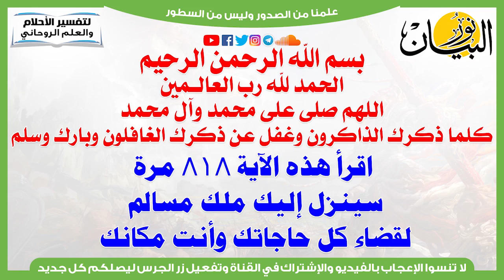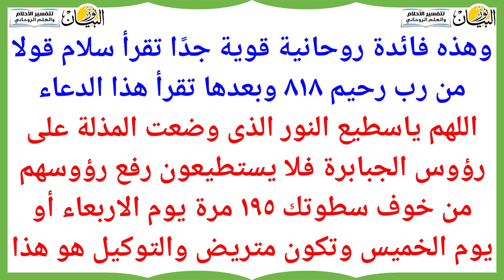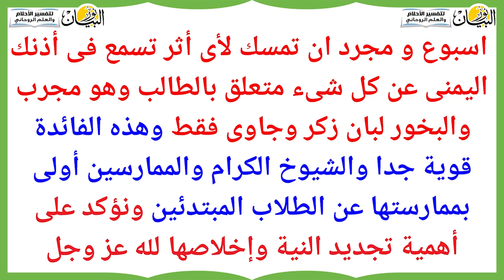اقرأ هذه الآية 818 مرة سينزل إليك ملك مسالم لقضاء كل حاجاتك وأنت مكانك salam qolam min rabbin rahim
سلام قولا من رب رحيم,تفسير سلام قولا من رب رحيم,سلاما قولا من رب رحيم,سلام قولا من رب رحيم لقضاء الحاجه,سلام قولا من رب رحيم پڑھنے کے معجزات -salam qolam min rabbin rahim ky mojzat,الانتقام من الظالم,إسلام,انتقام من الظالم,خادما من الجن,أية من القران,سورة من القران,محمد بن سلمان,الإسلام,برنامج,لامتلاك خادم روحاني,كشف منامي,سَلَامٌ قَوْلًا مِّن رَّبٍّ رَّحِيمٍ,الكربلائي,السلام أسماء_الله_الحسني لأنك_ربي,برامج دينية,برامج دينيه,مسلم امريكا,باسم الكربلائي,المندل الروحاني,اسرار سورة الاخلاص